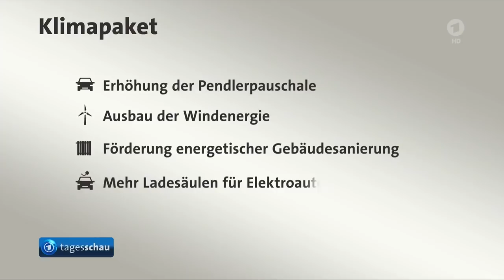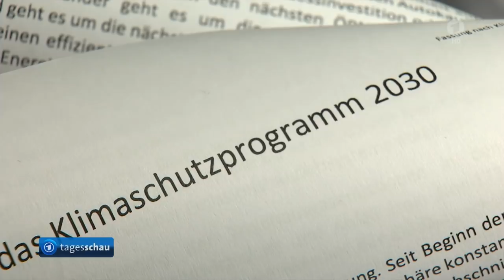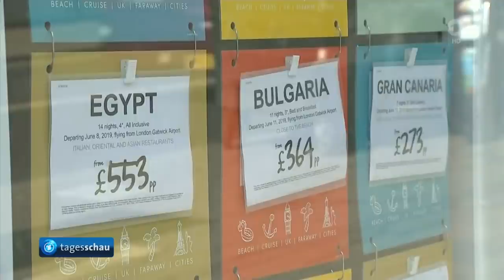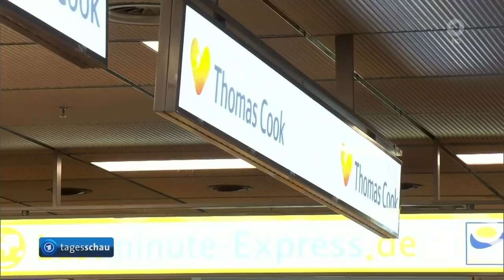tagesschau 20:00 Uhr, 22.09.2019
Themen der Sendung:
00:22 Grüne kritisieren Klimaschutz-Paket,
02:40 Deutsche Bahn rechnet mit einem Wachstumsschub,
03:14 Kritische Lage im Al-Hol-Camp: Sorge vor Radikalisierung durch den IS wächst,
05:36 Militärparade im Iran: Sicherheitsplan für die Straße von Hormus angekündigt,
06:06 Proteste in Hongkong halten an,
06:35 Drohende Insolvenz bei Thomas Cook: Reisekonzern verhandelt über weiteres Geld,
08:44 Entsorgung des Moskauer Abfalls: Proteste gegen Mülldeponie,
10:38 Höhere Strompreise für Privathaushalte,
11:08 Günter Kunert gestorben,
13:08 Ergebnisse der Fußball-Bundesliga,
14:49 Formel1: Der große Preis von Singapur,
15:23 Das Wetter